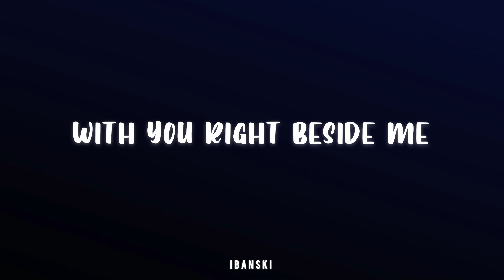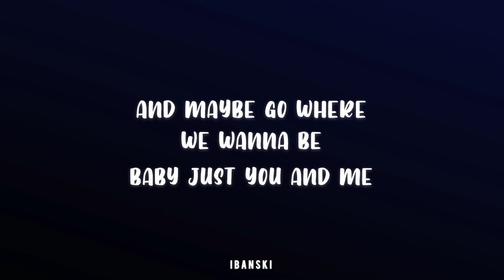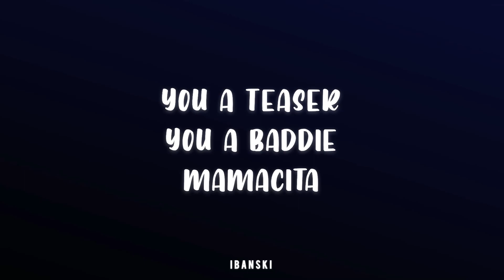IBANSKI — MONA LISA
something after a long break. enjoy ♥️